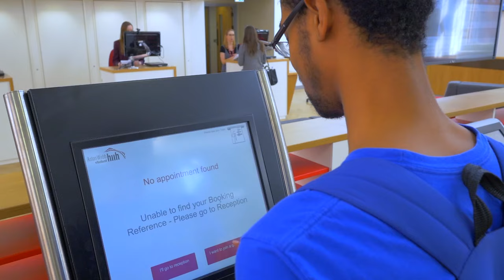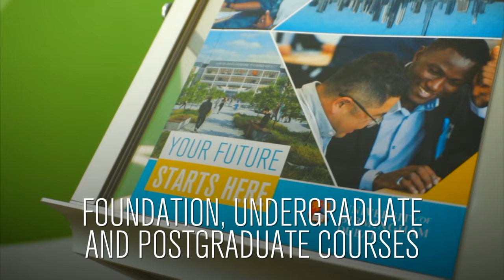Our campus, our heart - University of Birmingham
Join our fast-paced campus tour showing you the beautiful University of Birmingham campus in Edgbaston, England and in Dubai - an insight into our constantly evolving campuses. We hope you enjoy the tour and can't wait to welcome you to campus in person.

Find out more about how you can join us and study at the University of Birmingham or if you would like more information as an international student please visit our

The information in this film was correct at the time of development, July 2020.